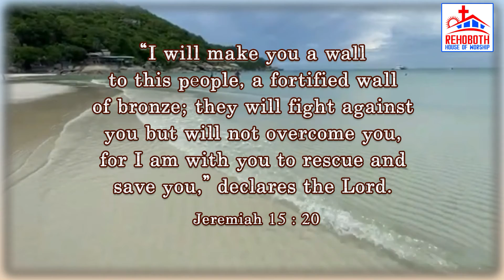Rehoboth House of Worship| Project Christ India |God's Promise for Today|ఈ రోజు దేవుని వాగ్ధానము